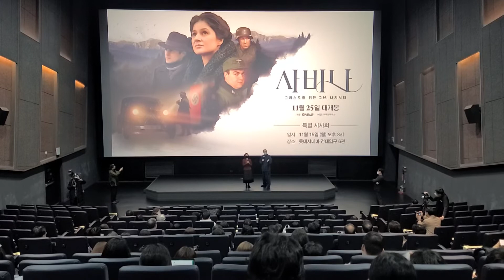2021년 11월 15일